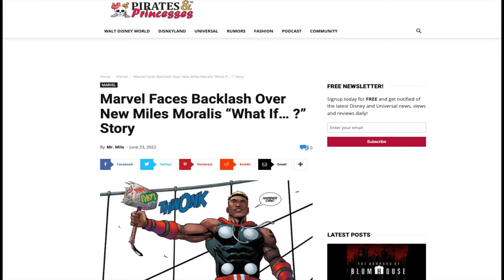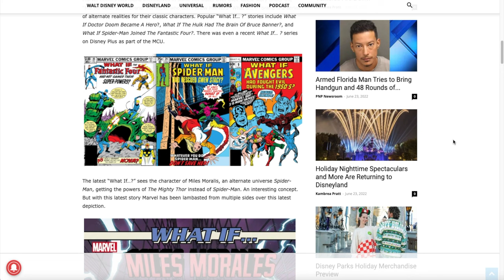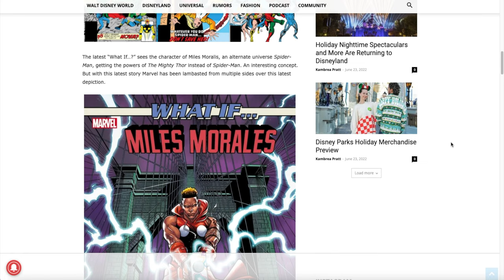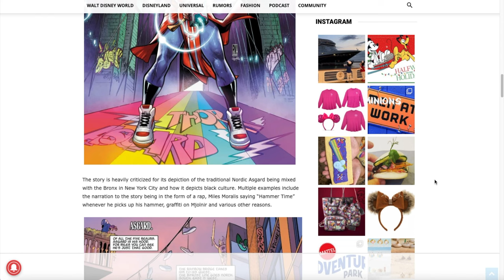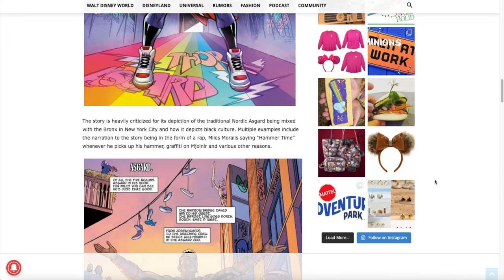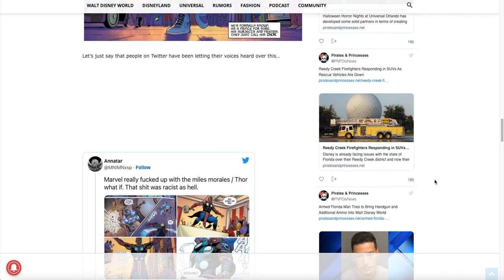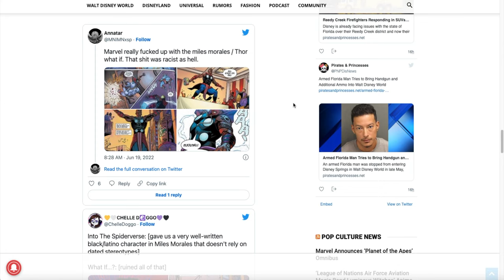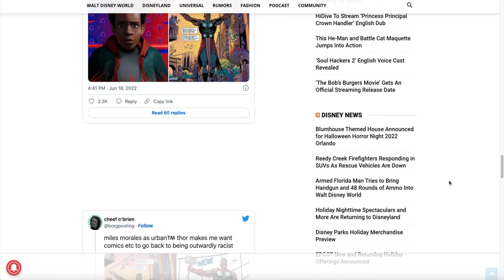Marvel is at it Again, miles Moralis "what if" is an insult to Black People